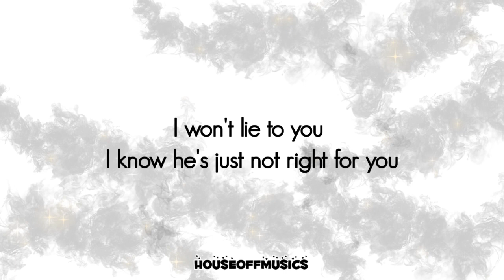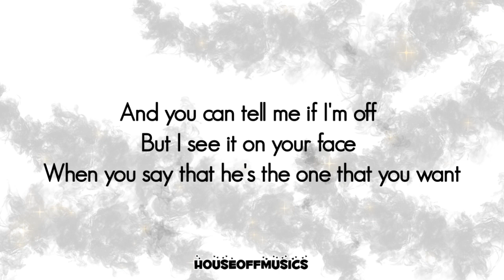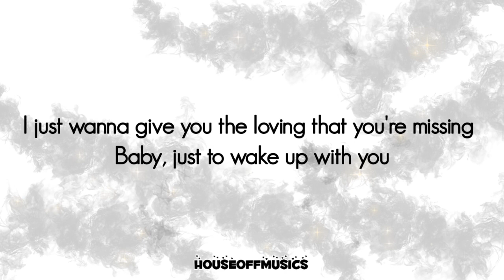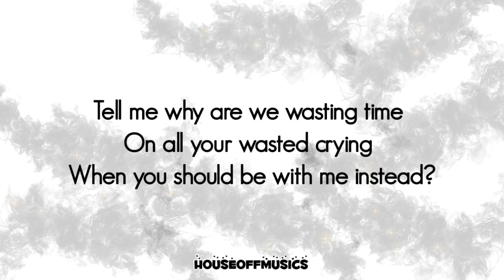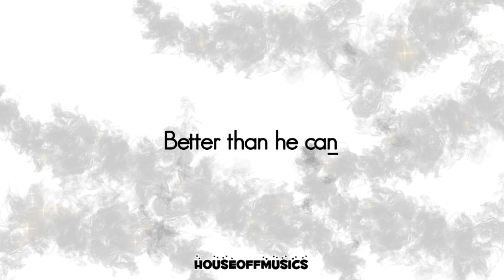Treat You Better - Shawn Mendes | Lyrics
Please Enjoy the Musics..